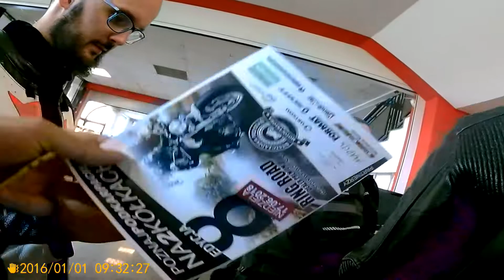Poznaj podkarpackie na 2oo 2018 edycja VIII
sjcam 5000x elite : 1080p30i kiepska jakość ponieważ przypadkowo ustawiłem tryb 30 klatek w trybie super